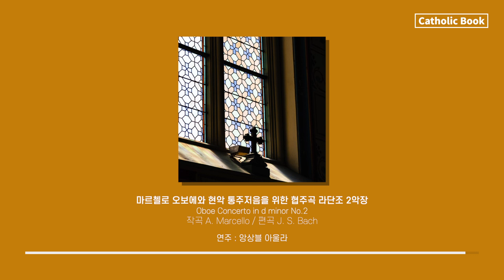마르첼로 오보에와 현악 통주저음을 위한 협주곡 라단조 2악장 Oboe Concerto in d minor No.2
- 곡명 : 마르첼로 오보에와 현악 통주저음을 위한 협주곡 라단조 2악장  Oboe Concerto in d minor No.2
- 연주 : 앙상블 아울라 (Ensemble AULA)
2022년 2월에 교회음악으로 신자들과 소통하고자 하는 연주자들이 함께 뜻을 모아 결성한 팀입니다. 라틴어 ‘Aula’는 왕궁, 앞마당을 뜻하며, 많은 사람이 모이는 장소, 함께 모여 기도하는 장소라는 의미를 담고 있습니다.

Oboe 이병기 [서울심포니 오케스트라 수석단원]
모스크바 차이코프스키 국립음악원 졸업  / 독일 자르브뤼켄 국립음대 Konzertreife 졸업
Violin 김홍연 [예원, 서울예고, 세종대학교 콘서바토리 출강]
서울대학교 음악대학 졸업 / 독일 라이프치히 국립음대 디플롬 및 최고연주자과정 졸업
Violin 임송혜 [인천시립교향악단 제1차석]
한양대학교 음악대학 및 동대학원 졸업 / 한양대학교 음악대학 박사과정 수료
Viola 황규연 [솔리드앙상블, Hymndream 멤버]
모스크바 차이코프스키 국립음악원 졸업 / 모스크바 차이코프스키 국립음악원 연주학박사과정 졸업
Cello 최효명 [LIS국제학교 출강]
모스크바 차이코프스키 국립음악원 졸업 / 체코 올로모우츠 음악원 박사과정 재학 중
Organ 강다영 [가톨릭대학교 출강]
이화여자대학교 및 동대학원 졸업 / 독일 자르브뤼켄 국립음대 교회음악 디플롬 및 오르간 최고연주자과정 졸업

Catholic Book 가톨릭북 채널은 가톨릭을 사랑하는, 책을 좋아하는 사람들을 위한 영상을 만듭니다. 채널을 구독하시면 재미있고, 유익한 영상을 더 빠르게 만나실 수 있습니다.